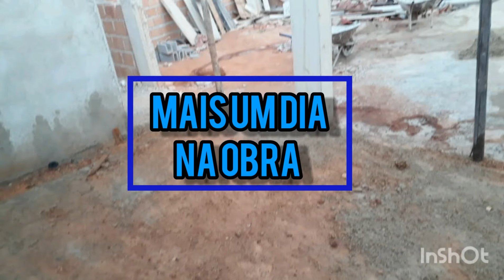Mais um dia na obra: Parte 2